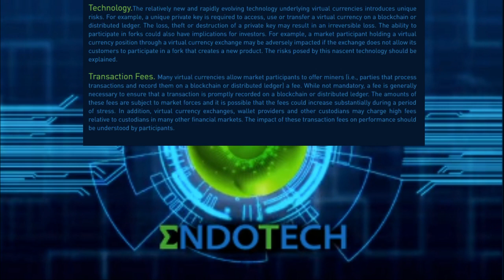Block Chain Vitals 16.17/11/2019 Weekend live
Robert Heffernan (Endotech.io, Co-Founder) talks crypto markets, emerging price action and his take on this emerging asset class.

Trading and investing in cryptocurrencies involves substantial risk of loss and is not suitable for every investor.